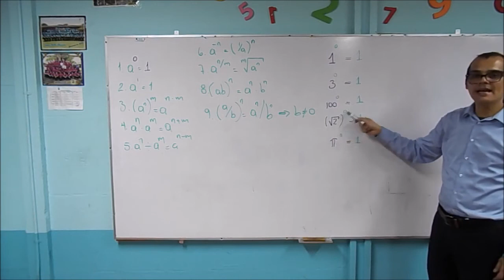Primera Propiedad de las Potencias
Este viseo llega gracias a ustedes a la colaboración entre el espacio Mate Bonita y Campus Estudiantil UNED ...